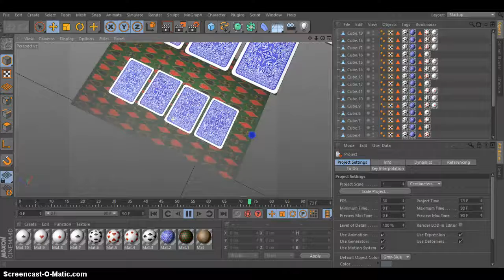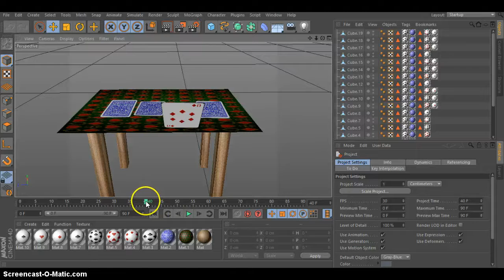Animation 1 Show what you have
A show what you Have done so far on this project